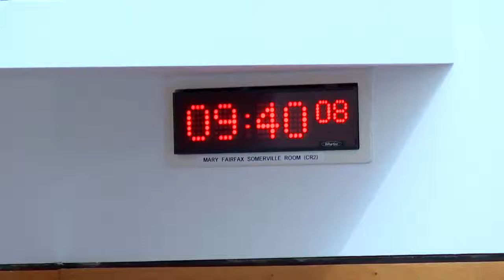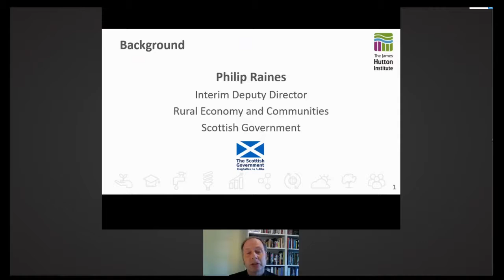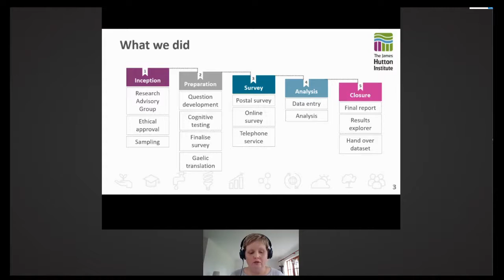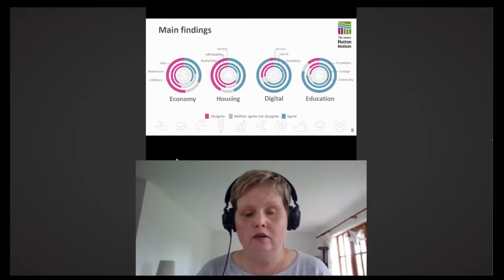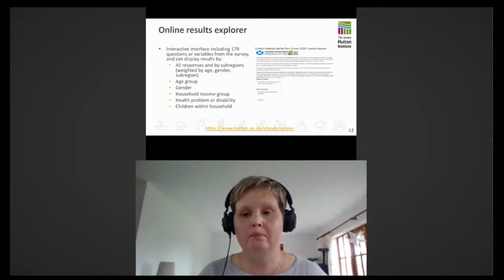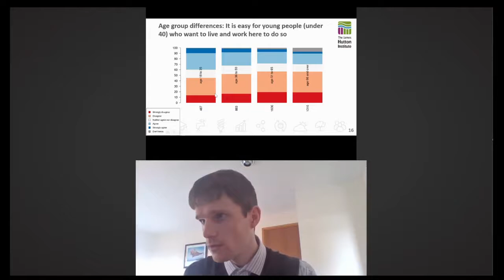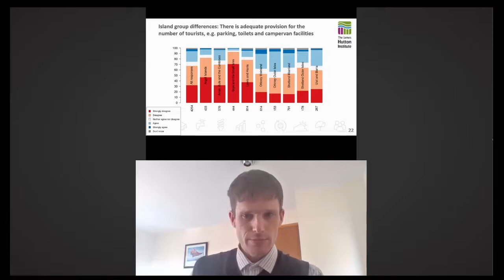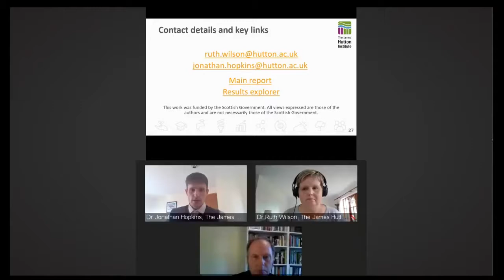Rural Affairs, Islands and Natural Environment Committee - 6 October 2021